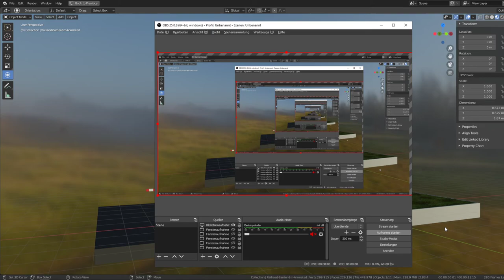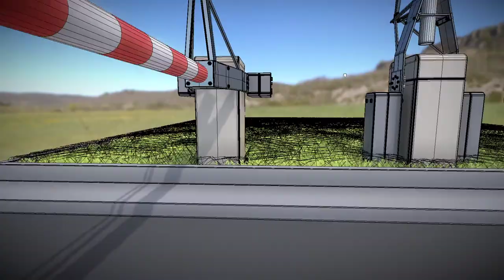Railroad Barrier 8m (High-Poly) - Blender-2.91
Here is the animated high-poly version of the railroad barrier with a range of 8 meters.

Bahnschranken Version mit Reichweite von 8 Metern, high-poly und animiert.

* Name - Railroad-Barrier-8m-animated
* Dimensions -  9.671m x 1.037m x 2.163m
* Polygons = 73893
* Name - Railroad-Barrier-8m-Closed
* Polygons = 73893
* Name - Railroad-Barrier-8m-Open
* Dimensions -  1.071m x 1.037m x 10.262m
* Polygons = 73893